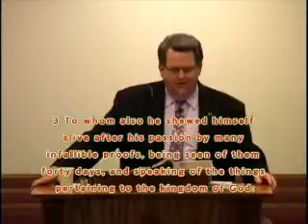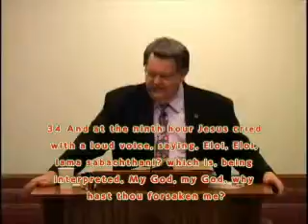Pastor Doug Combs with message { The Church Alive In Christ} avi